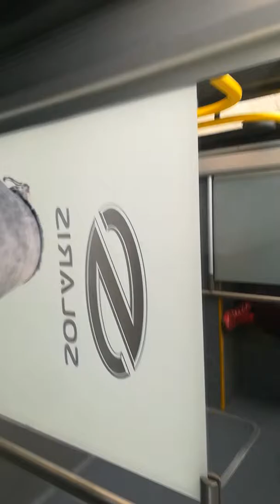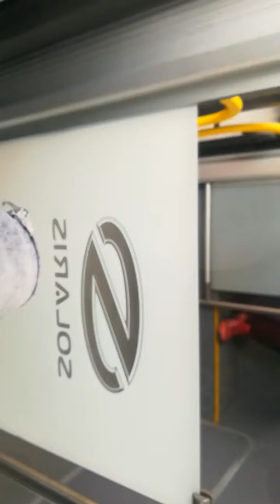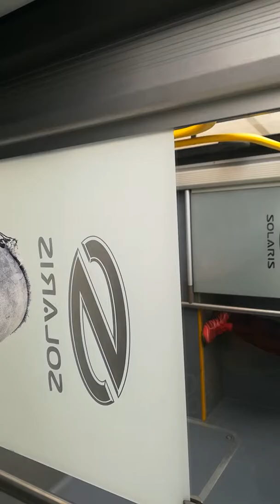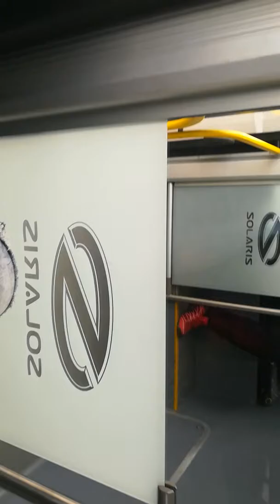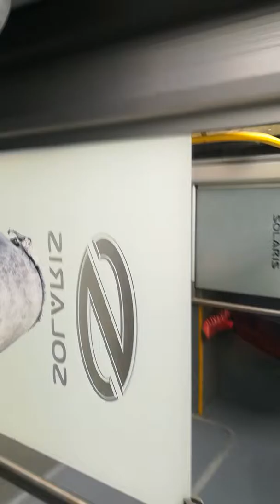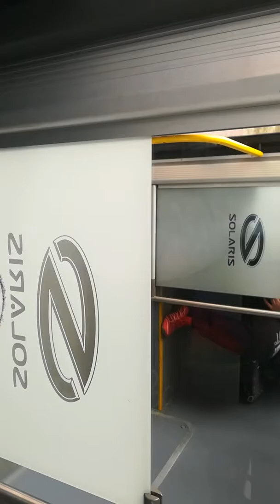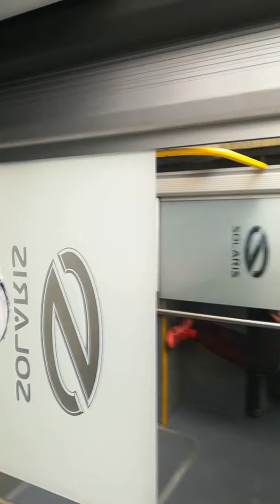Solaris Urbino 12 hybrid Voith Sound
Solaris Urbino 12 hybrid z Tomaszowa Mazowieckiego